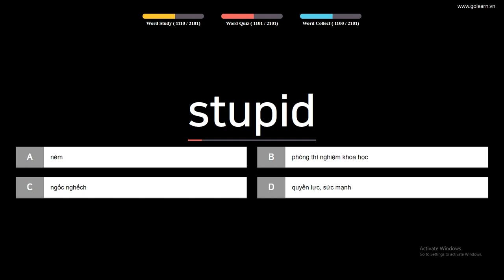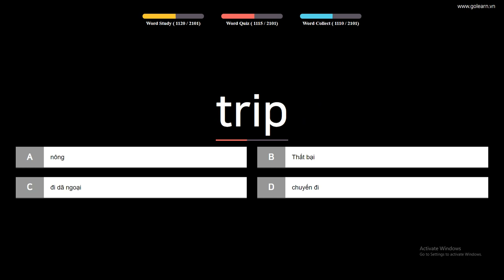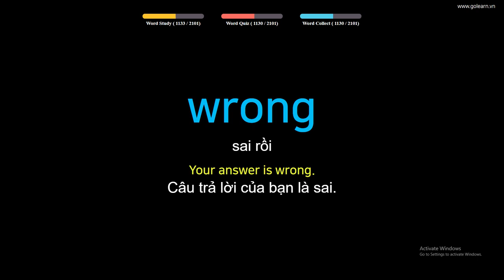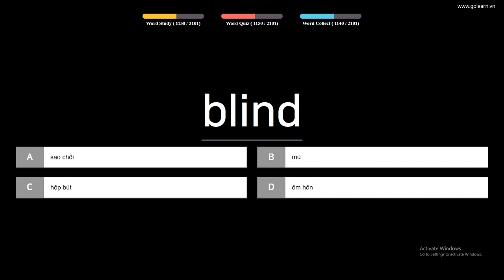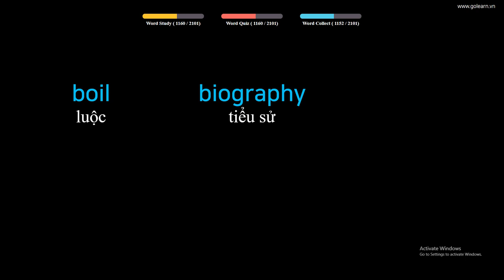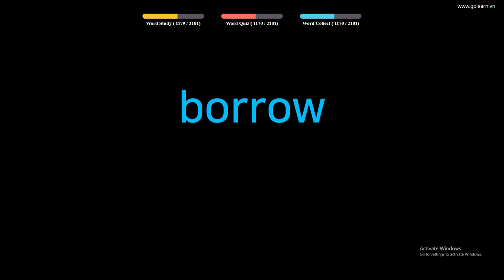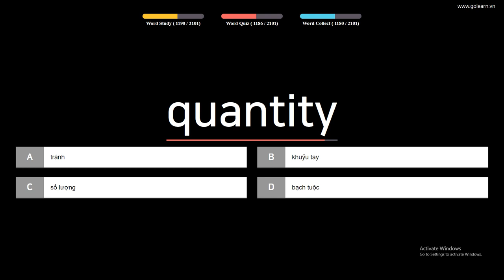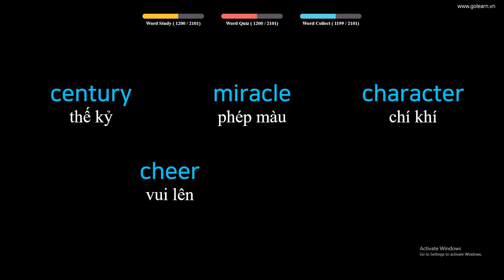Học nhanh 100 từ vựng tiếng anh siêu tốc - Cơ bản (Phần 12)| Golearn Học Tiếng Anh